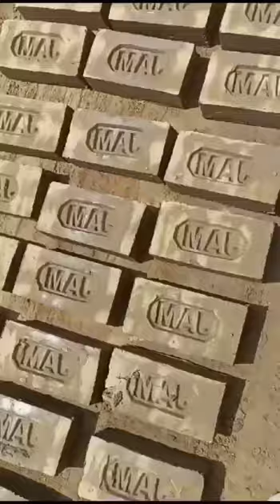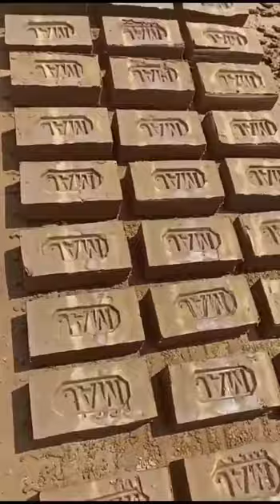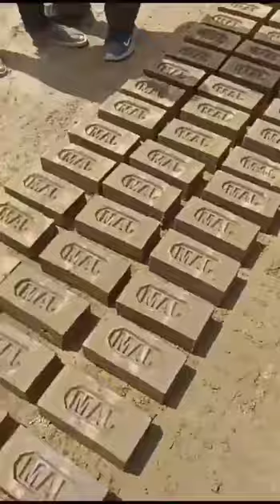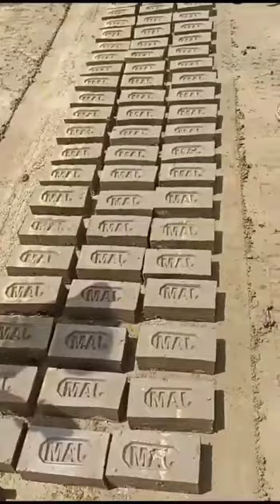Caly bricks machine national award winner by President of India🇮🇳🇮🇳 9414328566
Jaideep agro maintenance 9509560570